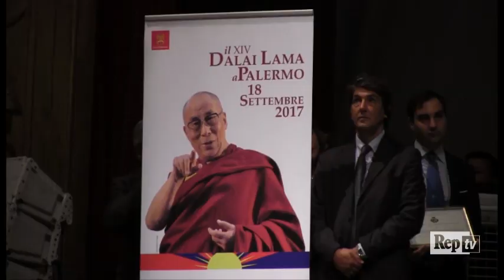Palermo, Dalai Lama: "Grazie Sicilia per la compassione verso i migranti. Bisogna accogliere"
Il Dalai Lama oggi a Palermo al teatro Massimo. Ha parlato di compassione, soprattutto verso i migranti: "Grazie Sicilia perché hai già dimostrato compassione". Poi ha aggiunto: "Bisogna accogliere i profughi, bisogna dare loro un rifugio". (di Giorgio Ruta)